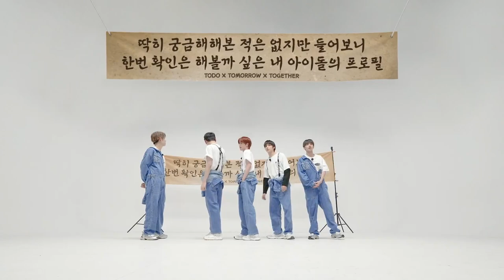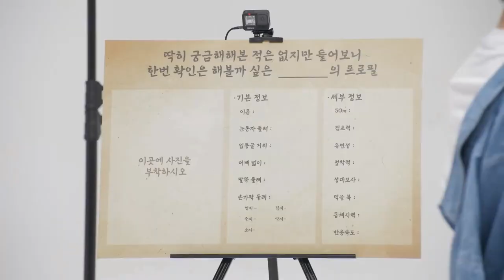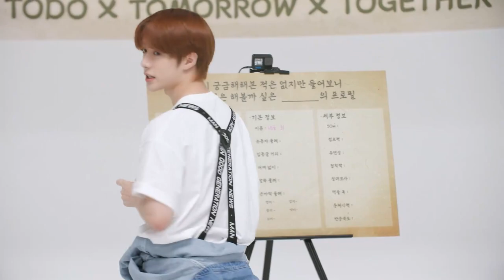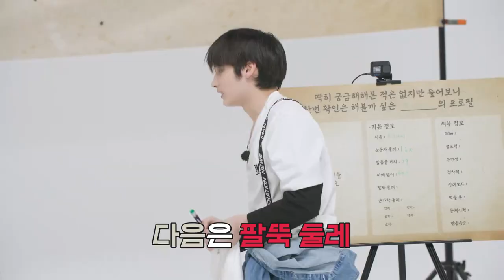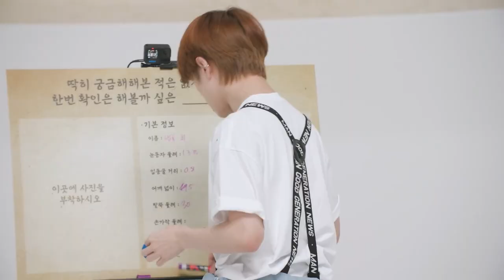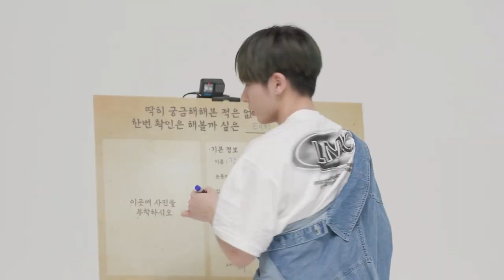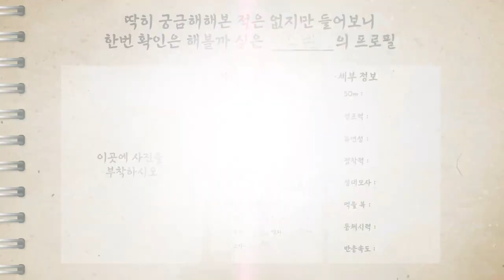[THAI SUB] TO DO X TXT EP.85 (Profiles Rewritten part 1)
ออฟฟิศเชียลซับไทยจาก TXT's V Live

ซับไทยอยู่ใน cc นะคะ